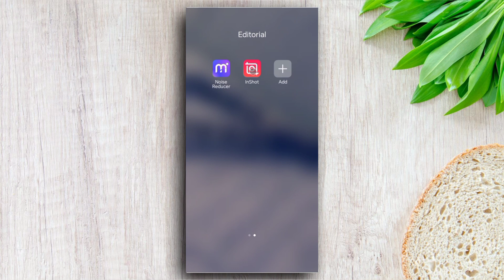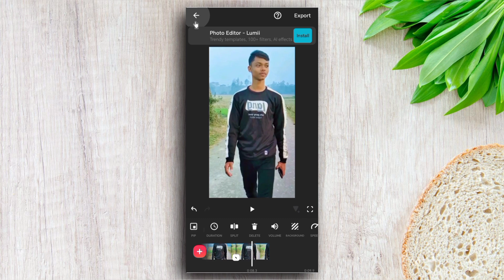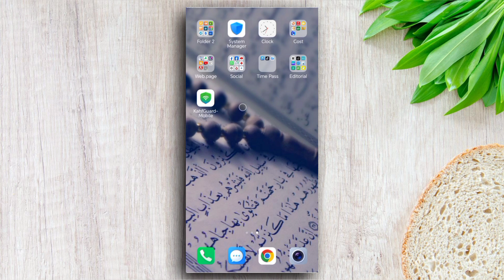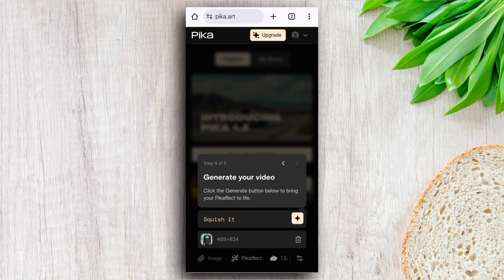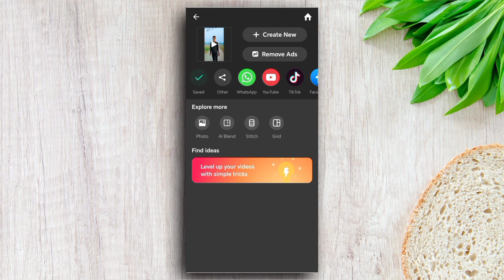AI Video Editing: Pika Art দিয়ে ভাইরাল ভিডিও তৈরি করুন! | NIKzone24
সম্মানিত দর্শকগণ,🌸
⏩স্বাগতম আমার ইউটিউব চ্যানেলে!
Pika Art ব্যবহার করে কিভাবে সহজে ভিডিও এডিট করা যায় এবং ভাইরাল টিকটক ভিডিও তৈরি করা যায়, তার সহজ নির্দেশনা। Pika Art-এর সমস্যাগুলোর সমাধান এবং AI ভিডিও এডিটিং নিয়ে বিস্তারিত আলোচনা করা হয়েছে।
Timecodes:⏲️

00:01 Intro
00:24 InShot Or CapCut Video Edit
01:58 pika.art Ai Tutorial
03:35 Again InShot Or CapCut Video Edit
04:10 Edit Done, Final Result & Outro

এখানে আপনি পাবেন বিভিন্ন বিষয়ে আকর্ষণীয় এবং শিক্ষামূলক ভিডিও। প্রতিটি ভিডিওতে আমরা চেষ্টা করি সেরা মানের কন্টেন্ট প্রদান করতে।

আমাদের চ্যানেলে পাবেন:
♦️টিউটোরিয়াল এবং গাইড
♦️রিভিউ এবং আনবক্সিং
♦️টিপস এবং ট্রিকস
♦️টেক নিউজ এবং অনলাইন সম্পর্কিত তথ্য

আমাদের ভিডিওগুলি যদি আপনার ভালো লাগে তবে লাইক এবং শেয়ার করতে ভুলবেন না এবং কমেন্টে আপনার মতামত জানাতে পারেন।

       ধন্যবাদ আমাদের সাপোর্ট করার জন্য!✅

Viral video

ট্রেন্ডিং ভিডিও এডিটিং

ভাইরাল ভিডিও এডিটিং

Pika AI

ফেসবুক ভাইরাল ভিডিও এডিটিং

Trending AI TikTok & Instagram video editing just one click

নতুন ভাইরাল ভিডিও এডিটিং

Pika art কিভাবে বানায়

Pika art upgrade problem

Pika art tutorial

Pika art problem

Pika art not enough credits

Pika art হয় না কেন

Pika art free

Pika art squish

Pika art se video kaise banaye

Trending TikTok editing

নতুন ভাইরাল টিকটক এডিটিং

টিকটক ভাইরাল ভিডিও